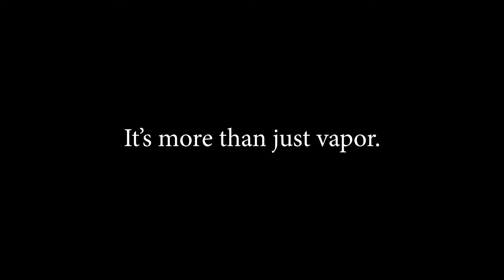2019 SkillsUSA VT TV Video Entry- Team 7114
In this competition, SkillsUSA contestants were given 5 hours to create a TV broadcast-ready 60-second Public Service Announcement for an issue that Vermont teens face including bullying, alcohol, tobacco, or drug use.

All cinematography is original as shot by the contestants. All music licenses is available on request.